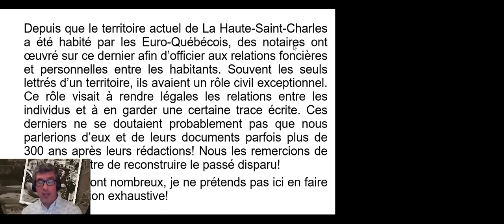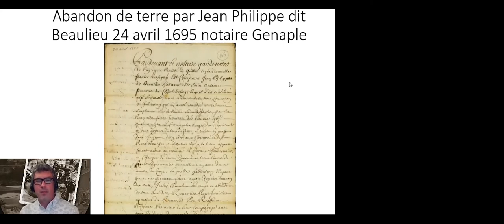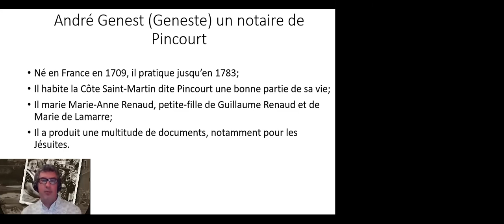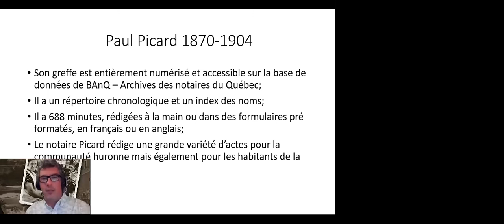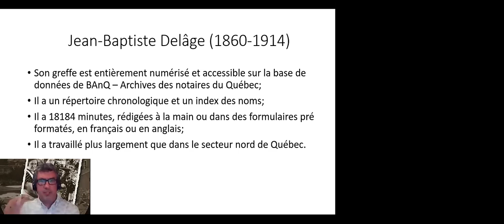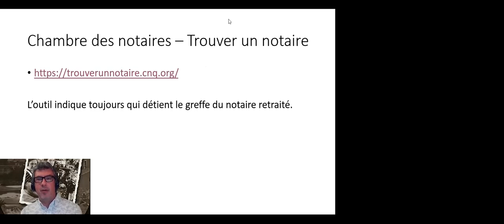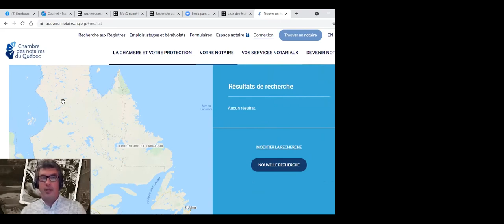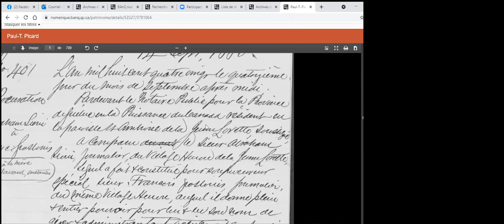Mercredi de l’histoire 6 octobre 2021 - Les notaires à La Haute-Saint-Charles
Les notaires ont toujours eu une place importante dans notre histoire locale. De ceux ayant rédigé des actes de concession de terre dans le régime seigneurial aux notaires ayant pratiqué plus récemment sur notre territoire, nous tenterons de vous présenter un portrait de ces hommes ayant, à leur manière, façonné et conservé notre mémoire collective. Vos anecdotes restent les bienvenues!

L’adhésion est valide du 1er septembre au 31 août suivant, peu importe la date à laquelle vous avez payé l’adhésion :
10,00$ : Membre demeurant dans la ville de Québec.
2,00$ : Membre étudiant demeurant dans la ville de Québec.
15,00$ : Membre demeurant hors de la ville de Québec.
3,00$ : Membre étudiant demeurant hors de la ville de Québec.

Il est possible de payer votre adhésion par Interac à l’adresse suivante :
La question de sécurité devra être : Prénom du président
La réponse devra être : Mario